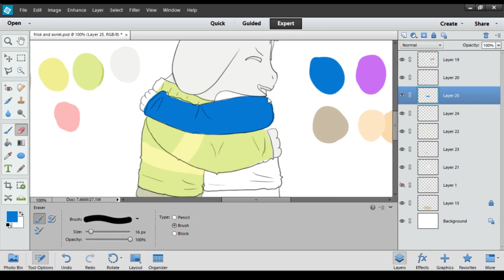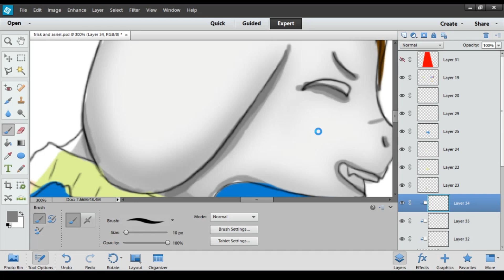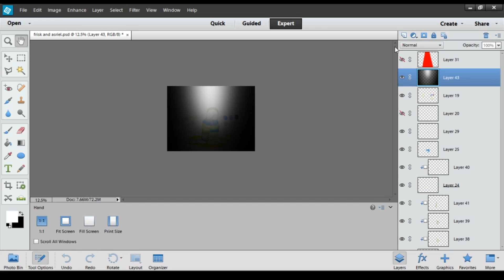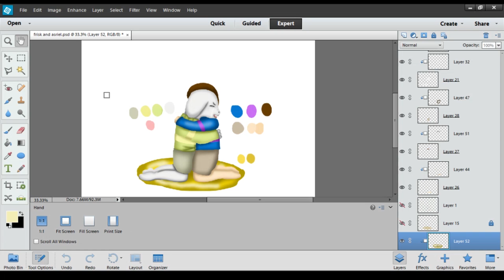Asriel and Frisk